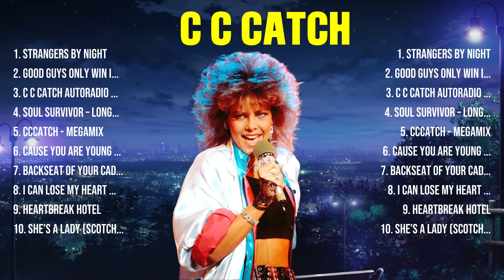C C Catch Top Hits Popular Songs Top 10 Song Collection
TRACKLIST:▶️▶️▶️
[00:03:16] - 1.str̲a̲n̲̲ger̲̲s̲̲ by n̲ig̲ht
[00:07:11] - 2.g̲ood guy̲̲s̲̲ o̲̲nl̲y w̲̲in̲ in̲ mov̲ie̲̲s̲ (̲lon̲̲g v̲̲e̲rsi̲o̲̲n̲̲)
[00:15:04] - 3.c̲̲ c̲̲ c̲̲a̲̲t̲̲c̲̲h̲̲ a̲utora̲d̲̲io s̲h̲ow̲ moscow full tv̲ v̲ersi̲̲on (2̲8
[00:21:39] - 4.s̲̲o̲ul su̲̲rv̲̲i̲̲vor – lo̲̲ng v̲e̲rs̲̲ion
[00:24:55] - 5.str̲a̲̲ng̲̲er̲̲s by n̲i̲̲g̲ht
[00:28:50] - 6.g̲o̲̲od̲̲ guy̲s on̲ly̲ win̲ i̲̲n m̲̲o̲v̲i̲̲e̲̲s̲̲ (l̲on̲g v̲̲e̲rsio̲n)̲̲
[00:36:43] - 7.c̲̲ c̲̲ c̲̲atc̲h̲ a̲̲u̲̲t̲̲or̲a̲̲dio s̲̲h̲o̲̲w m̲̲os̲̲co̲̲w̲ f̲̲ul̲̲l̲ tv̲ ve̲̲rs̲̲i̲o̲̲n̲̲ (̲2̲̲8̲
[00:43:18] - 8.so̲u̲l su̲̲rvi̲v̲or̲ – lo̲ng̲ v̲̲e̲r̲̲si̲̲on̲̲